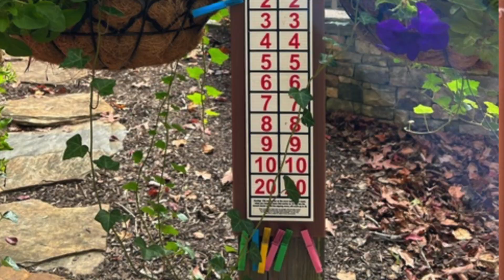Lafayette Social Club 2024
The Lafayette Social Club of Big Canoe involves a group of guys who play Paténque on Fridays.  The club is named after the Marquis de Lafayette.